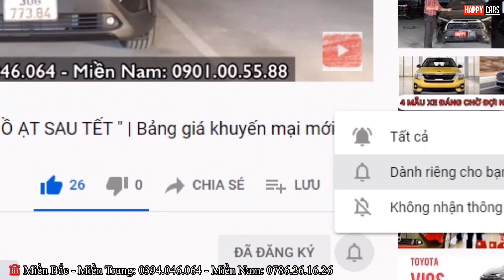✅ Thanh lý cực sốc Toyota Rush 2021 màu đỏ, đen, trắng| Chỉ hơn 600 triệu mang xe về| Trả góp 120 tr